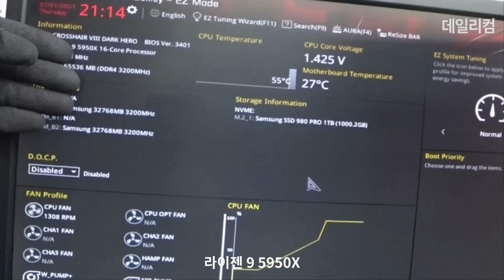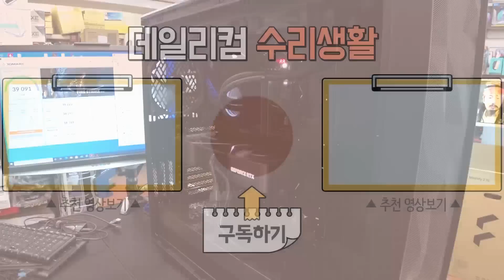라이젠 5950X 그리고 RTX 3090 파운더스 에디션으로 소형 딥러닝 컴퓨터조립 컴퓨터 매장 수리 일상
라이젠 9 5950X 와 RTX 3090 파운더스 에디션, 그리고 프렉탈 메쉬파이2 XL

감사합니다 ❤😊🎉

✔데일리컴✔
✔위치 : 서울 동대문구
(업무 시 확인 및 답변이 늦어질 수 있어요. 양해 부탁드립니다)

✔ 루카(Ruka) - 여름꽃(Summer Flower)(Inst.) by 제이썸